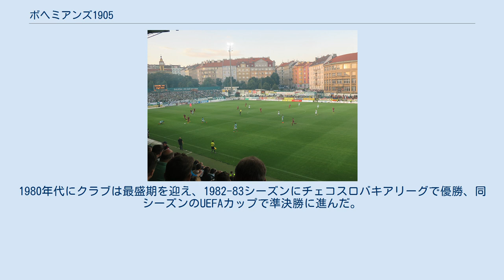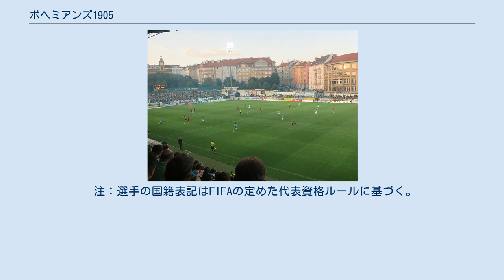ボヘミアンズ1905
ボヘミアンズ・プラハ1905（Bohemians Praha 1905、チェコ語: Bohemians 1905）は、チェコの首都プラハにホームを置くサッカークラブである。
旧称はFCボヘミアンズ・プラハ（FC Bohemians Praha）。
 100年以上の歴史を持つチェコ共和国でもっとも人気のあるクラブのうちのひとつである。
1980年代にクラブは最盛期を迎え、1982-83シーズンにチェコスロバキアリーグで優勝、同シーズンのUEFAカップで準決勝に進んだ。
 2005年に経営難から存続の危機に陥った。
クラブは財務破綻によりチェコ3部リーグに降格させられたが、ファンが負債の一部を肩代わりしたことで救われた。
2007年に1部リーグへ戻った。
2008年に2部に降格したが、1シーズンで1部に復帰した。
 マスコットのカンガルーは、1927年のオーストラリア遠征にちなむ。
クラブは遠征後に2匹の生きているカンガルーを貰い受け、それらはプラハ動物園へと寄贈された。